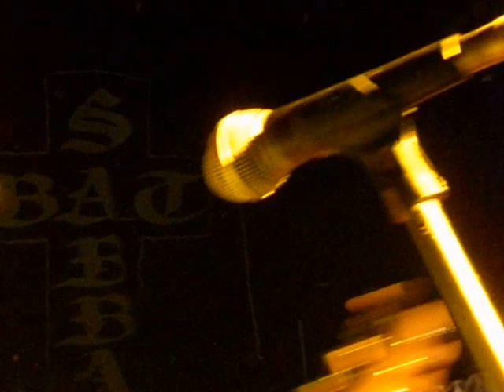Bat Sabbath - Symptom of The Universe 2017 Call The Office